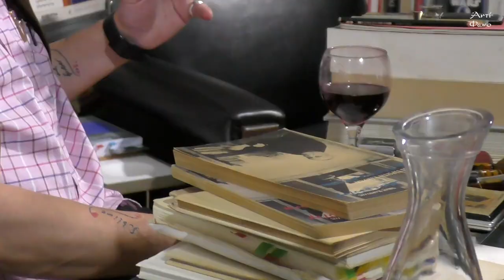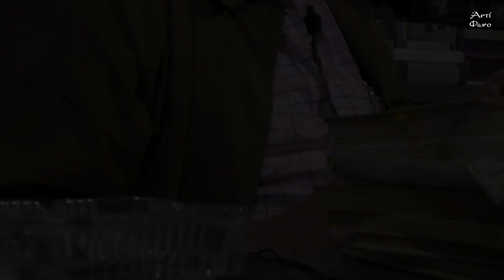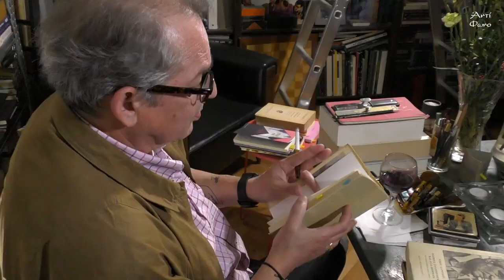Eνα πορτραίτο για τον Νίκο Καρούζο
Μια προσωπογραφία του Νίκου Καρούζου από τον Γιώργο-Ίκαρο Μπαμπασάκη, οργανωμένη σε κεφάλαια. Οι επιρροές του, η ποιητική του, το χιούμορ, η προσωπικότητά του και ο δημόσιος βίος του παρουσιάζονται στο Αντίφωνο.